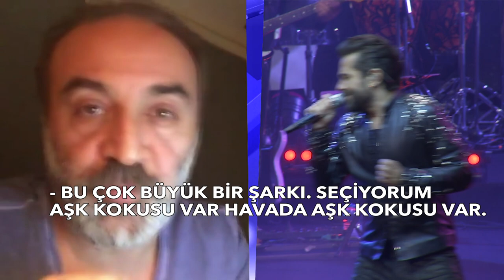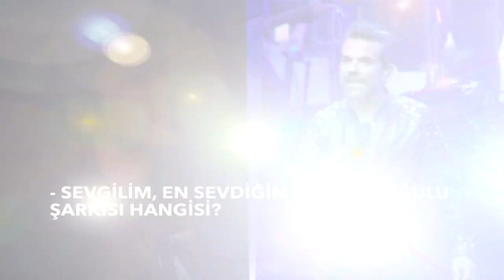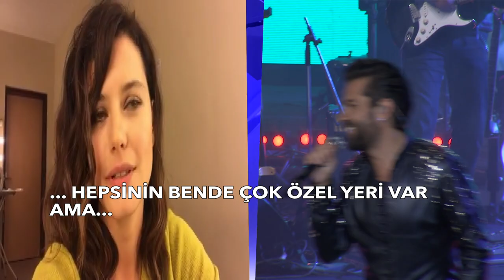Birçok ünlü, en sevdiği Kenan Doğulu şarkılarını seçti! Bakın ortaya ne çıktı?